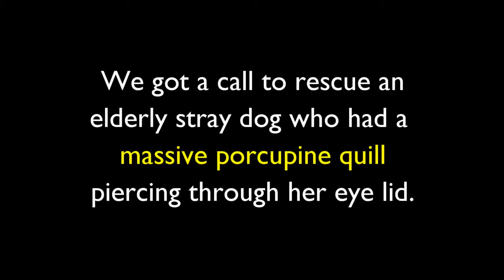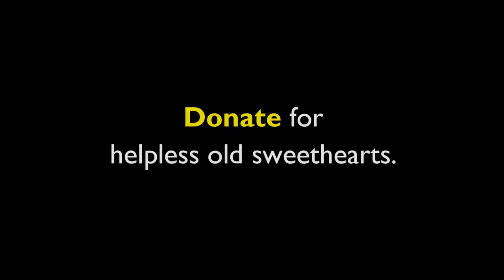Dog saved after huge porcupine quill pierces into eye lid